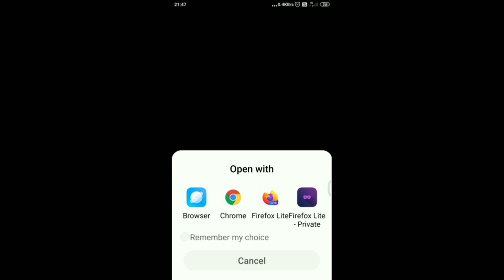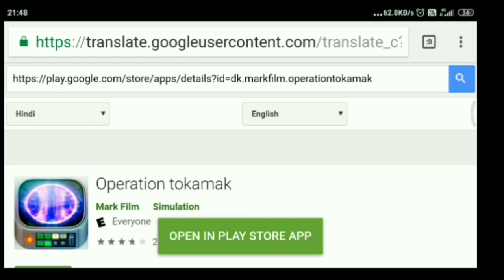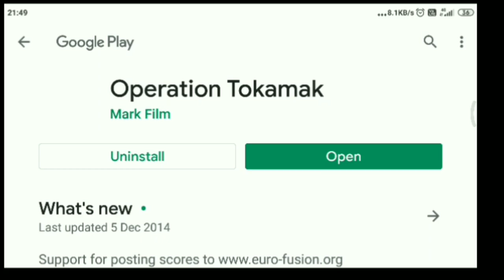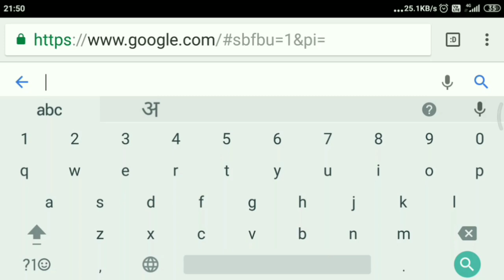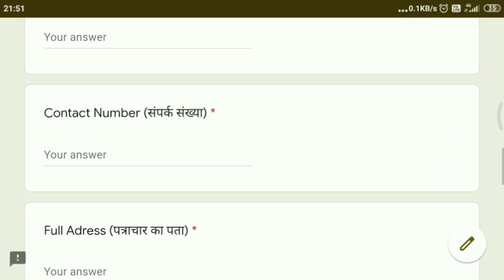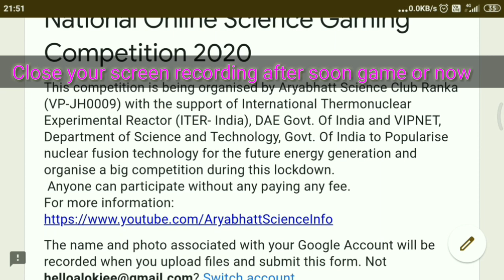How to Apply National Science Gaming Competition 2020 || National Online Science Game Competition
This is a science communication channel.
Last Date of apply extended till 3rd may 2020. Hurry Participate

To apply for the competition go to this link download the game and fill the form

NSGC 2020,
How to be part of  Coronavirus outbreak online competition,
How to participate NationalScienceGamingCompetition,
CoronaVirusOutbreak,
CoronaVirusinIndia,
How to participate in National Science gaming competition,
 Science game,
How to participate in National online science gaming competition,
NSGC,
 Aryabhatt Science Club Ranka, VP-JH0009,
ITER INDIA,
Operation Tokamak game,
Tokamak,
Game on Nuclear  fusion
Nuclear fusion game competition,
VIPNET COMpetition,
Vigyan prasar,
Science through gaming,
 Iter India outreach,
Institute of plasma research Gandhinagar,
Vigyan Prasar Network of Science Clubs,
Vigyan Prasar Department of Science And Technology,
Lockdown,
COVID 19,
online competition test,
online competition 2020,
online bible quiz competition with prizes,
online debate competition,
eve online competition,
online competition game,
online quiz competition 2019 india,
pubg online competition,
online racing competition,
online competitions,
online competitions for students with prizes,
online game competition for money,
Online mobile game competition,
pubg mobile game competition,
top ten best online games,
competitive games,
games,
top 10 competitive games
gaming top 10,

Aryabhatt Science Aryabhattascience
(Alok Kumar Chaudhary) Aryabhatt Science Club Ranka Jharkhand VP-Jh0009 Aryabhatta Science